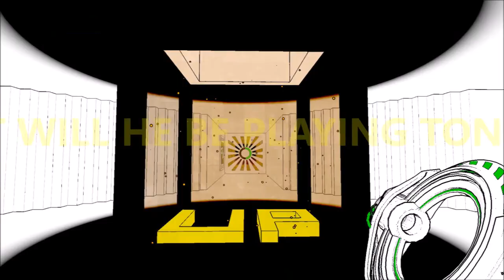He is the Paleogamer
As someone over 50 I'm not supposed to be a gamer.

Well, I am.

I am the PaleoGamer.

These are my thoughts.